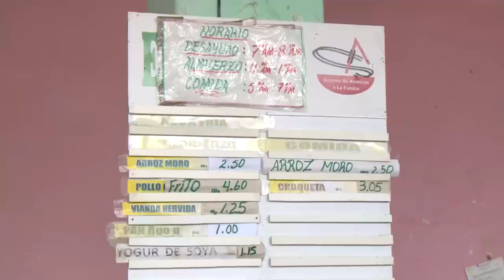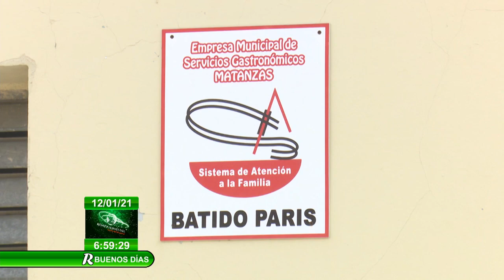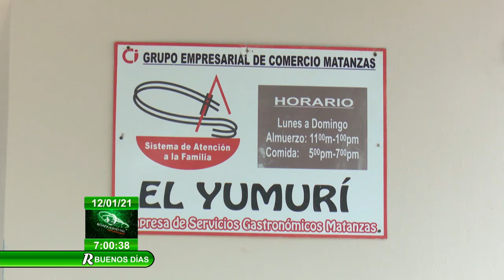Atención a vulnerables en Cuba en el Ordenamiento Monetario | El Tema Cuba - Revista Buenos Dias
¿Cómo marcha el Sistema de Atención a la Familia (SAF) en el OrdenamientoMonetario en Cuba 🇨🇺?

¿Precios y calidad van de la mano?

¡Comienza el debate! desde la sección El Tema de la Semana junto al periodista Lázaro Manuel Alonso desde la Revista Informativa Buenos Días.